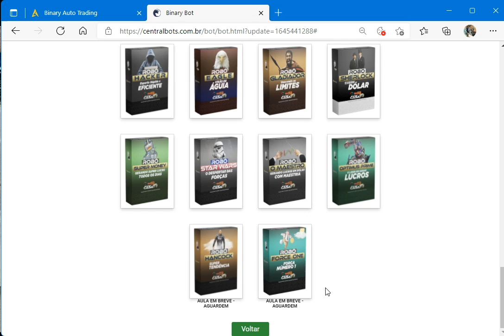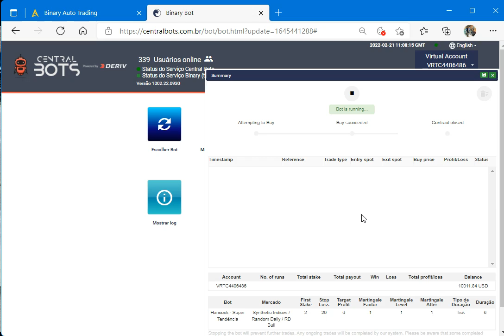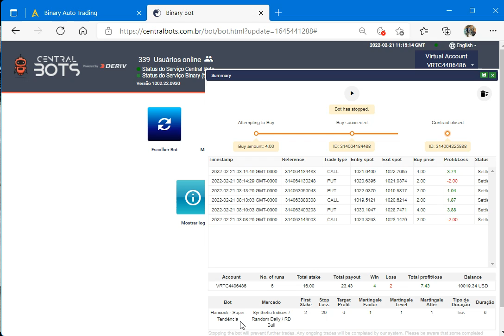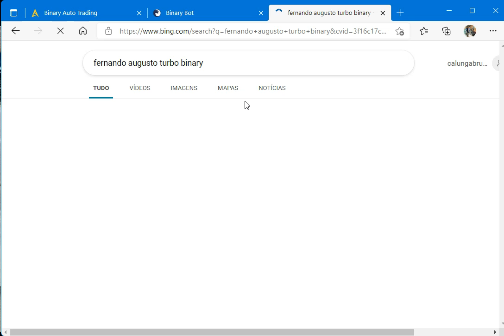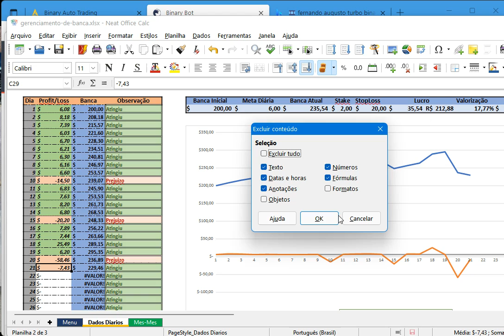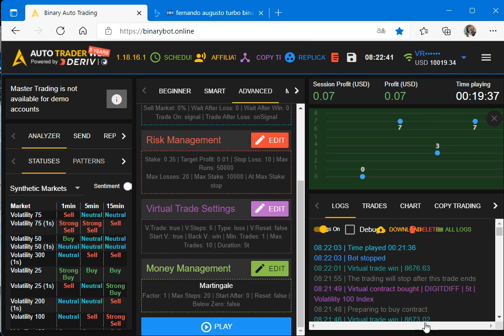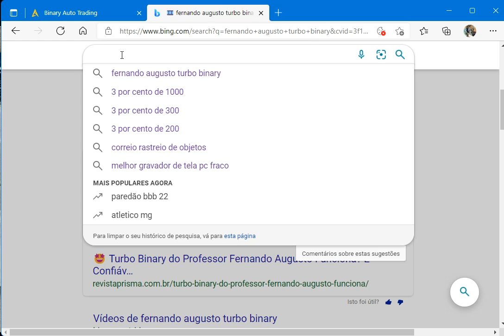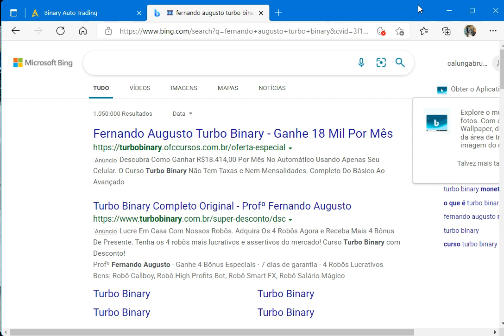21/02/2022 Deriv, Central Bots, Day Trader, Gerenciamento de Banca, Binary.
“A educação formal fará você viver bem, a autoeducação fará você ter fortunas.”
Meu Lema: Deise ! Faça mais do que te exigem ou Faça sempre mais do que é exigido de você!   Por isso estou sempre um passo a frente. Hehe. Precisa ser natural.